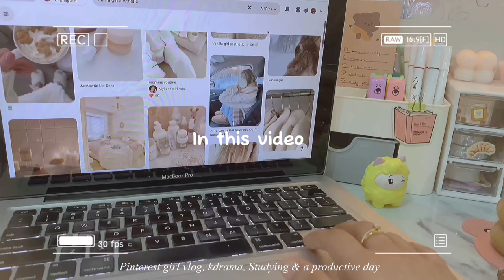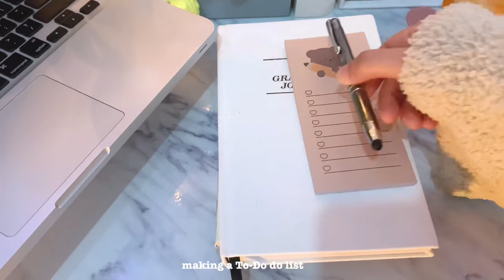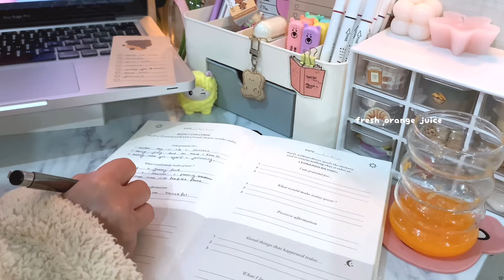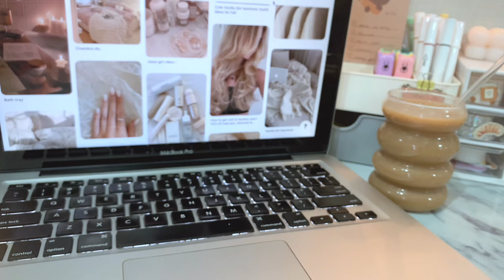PINTEREST GIRL VLOG🎀, kdrama,banana bread & studying🍞📚🎧.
Play at 4k for better quality

  (୨୧•͈ᴗ•͈)◞ᵗʱᵃᵑᵏᵘᵘ ᶠᵒʳ ʷᵃᵗᶜʰⁱⁿᵍ(˶ᴖᴈᴖ)♡(≧ω≦)
             ◁   ◃◃      II   ▹▹  ▷

ᴅ ɪ s ᴄ ʟ ᴀ ɪ ᴍ ᴇ ʀ:
I am not the owner of the Music used in this video.